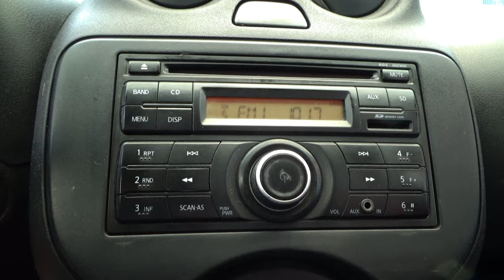Nissan / March / 2016 - 9845